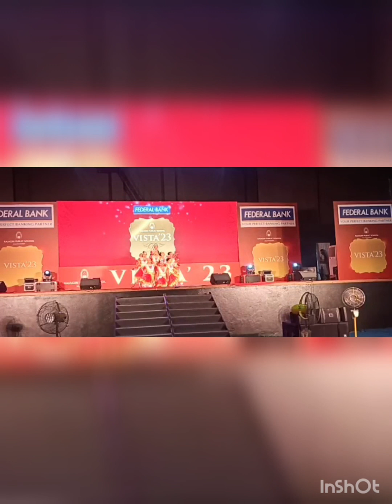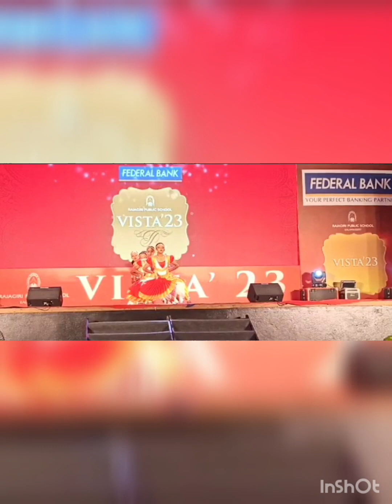Reshma& Group classical dance, Rajagiri Public School, Kochi#VISTA